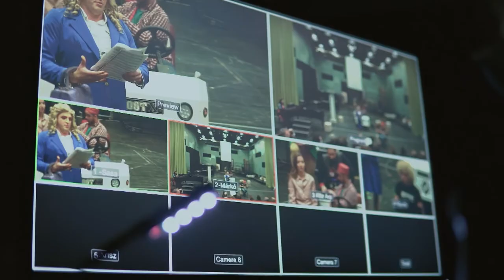OperaCafé 20220116 - Kincskeresők ~ Éljen, a mama!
Az év első Kincskeresők előadásán Donizetti ritkaságszámba menő szerzeményét, az Éljen a mama! című vígoperáját láthatták, az Opera pályakezdő énekeseinek előadásában.
A mű vicces jeleneteihez nagyban hozzájárul a Mama felbukkanása, akit - a szerző szándékai szerint - az Eiffel Műhelyház színpadán is férfi szereplő énekelt. Hogy miképpen állt össze ez az operakeresztmetszet, hogyan készültek a fiatal művészek, az OperaCafé riportjából kiderül!